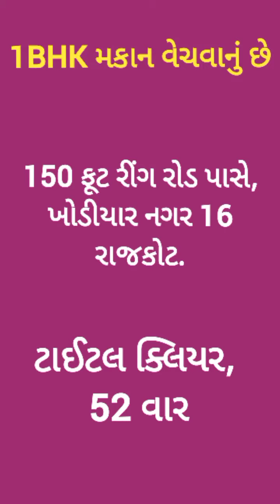R000884 1bhk house for sale, nr 150ft Ringroad, Khodiyar Nagar 16, Rajkot